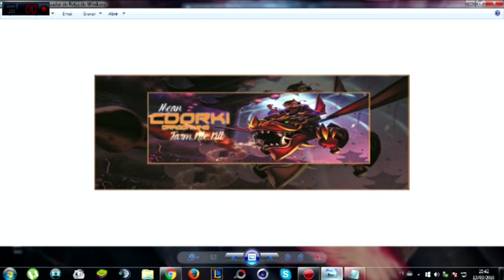LoL - Download Capa FB #5 // Coorki Dragonwing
▬▬▬▬▬▬▬▬▬▬▬ஜ۩۞۩ஜ▬▬▬▬▬▬▬▬▬▬▬▬▬
▓▓▓▒▒▒░░░ LEIA A DESCRIÇÃO DO VÍDEO ░░░▒▒▒▓▓▓
▬▬▬▬▬▬▬▬▬▬▬ஜ۩۞۩ஜ▬▬▬▬▬▬▬▬▬▬▬▬▬